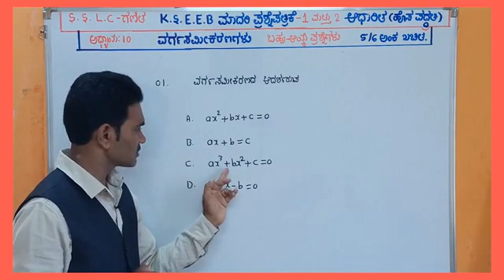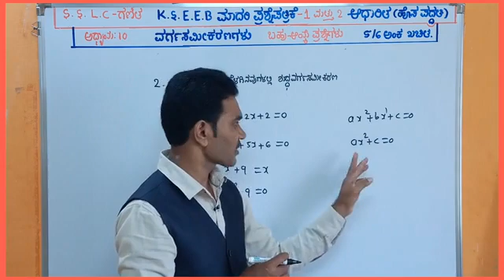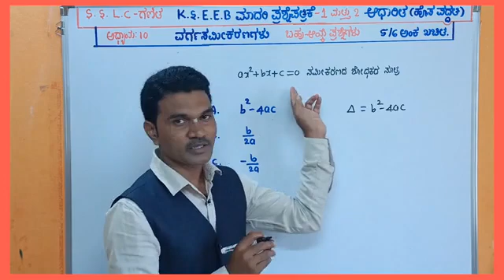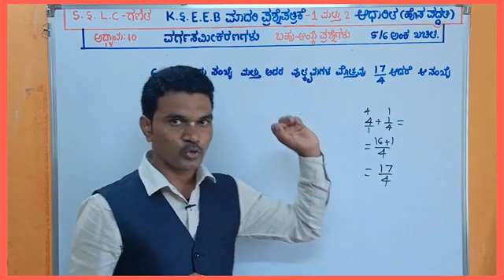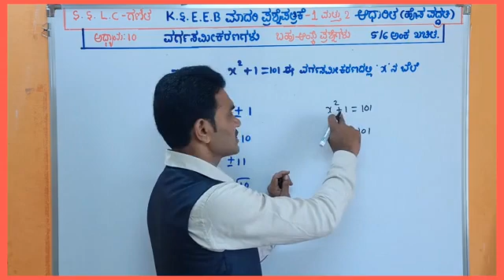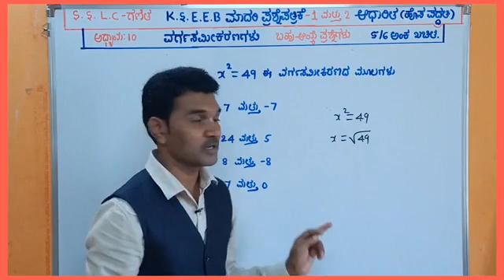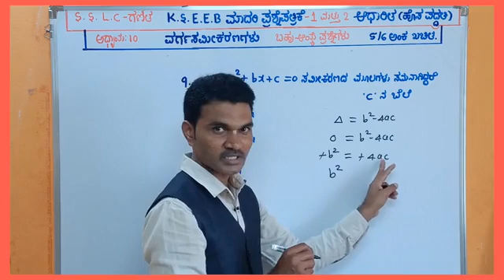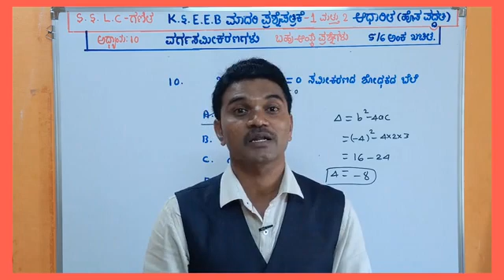SSLC ಗಣಿತ ವರ್ಗಸಮೀಕರಣಗಳು ಬಹುಆಯ್ಕೆಪ್ರಶ್ನೆಗಳು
10ನೇ ತರಗತಿ ಗಣಿತ KSEEB ಮಾದರಿ ಪ್ರಶ್ನೆಪತ್ರಿಕೆ 1 ಮತ್ತು 2 ಆಧಾರದ ಮೇಲೆ "ವರ್ಗ ಸಮೀಕರಣಗಳು" ಘಟಕದ Very Important ಬಹು-ಆಯ್ಕೆ ಪ್ರಶ್ನೆಗಳನ್ನು ಸುಲಭವಾದ ವಿಧಾನವನ್ನು ಬಳಸಿ ಬಿಡಿಸುವುದು.Part-2